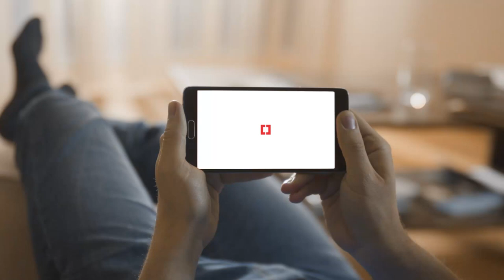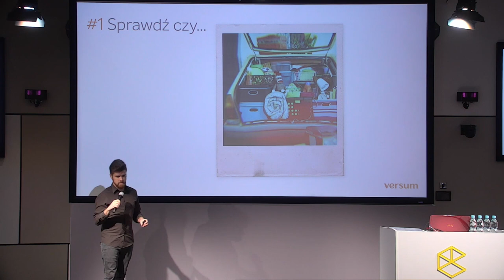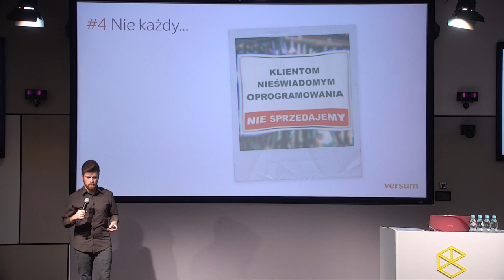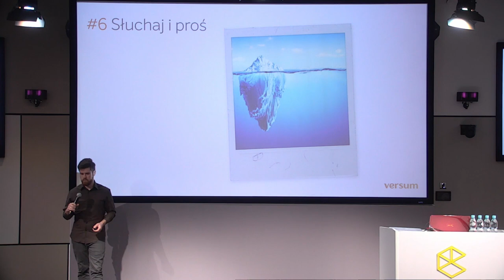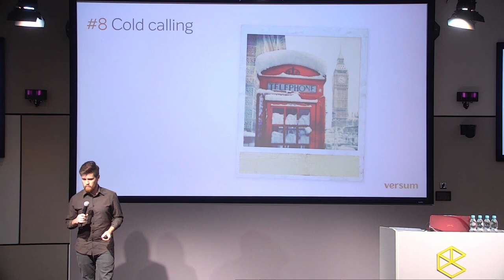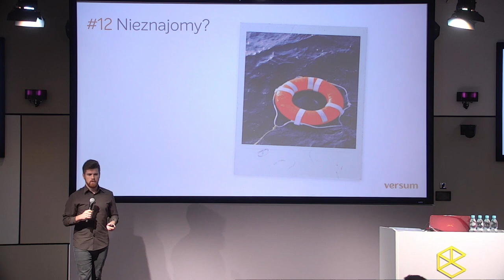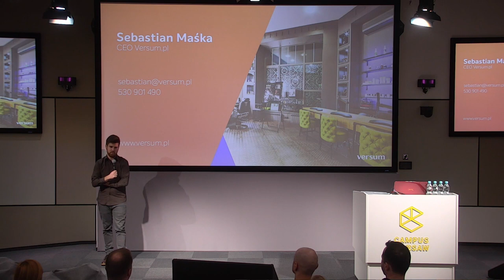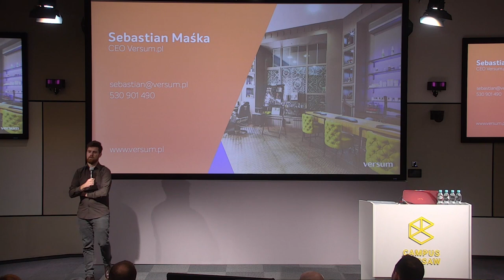Aula #160 Go global, Startupie!, Sebastian Maśka (Versum)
Sebastian Maśka (Versum), "W 90 dni dookoła świata. Czyli jak Versum zbudowało system operacyjny dla salonów hair&beauty obecny w 36 krajach."
Aula #160 Go global, Startupie!, 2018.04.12